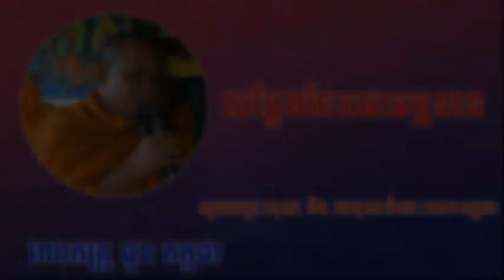San Pheareth Khmer Dharma, សម្ដែងចែកជាធម្មទាន, San Pheareth News, Thanks for watching